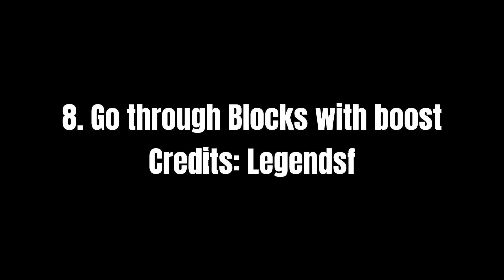Best Trick in Block Dash! Stumble Guys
10K VIEWS??

Do you want to become a pro in Stumble Guys? Then watch this video.